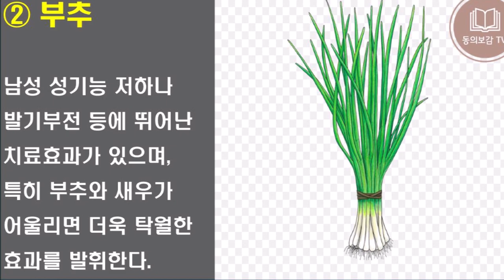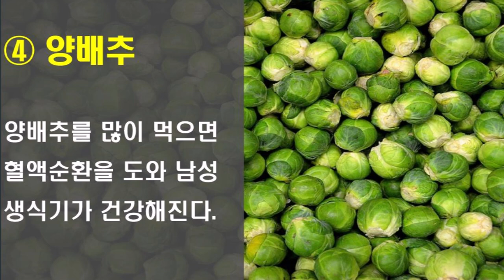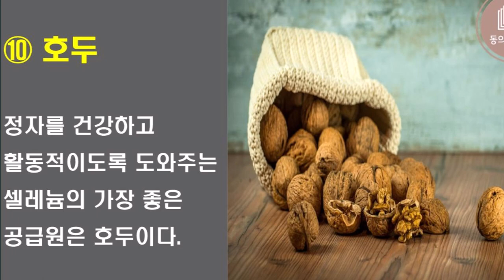야 너두 강해질 수 있어 : 남성 정력강화 천연정력제 10가지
남자의 힘을 UP ! 시켜주는 10가지 천연정력제!

1. 바나나
2. 부추
3. 아스파라거스
4. 양배추
5. 돼지고기
6. 굴(석화)
7. 해조류
8. 달걀
9. 동물 간
10. 호두